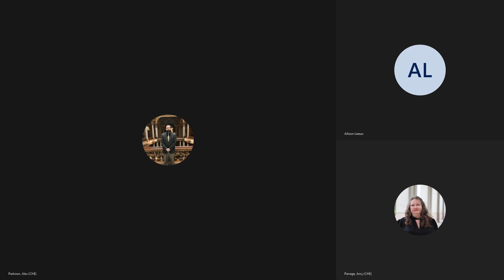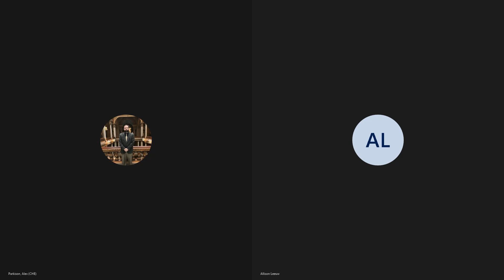2022 December Commission Meeting (2 of 2)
Public Business Meeting
Thursday, December 8 2022
Virtual Host:
Ivy Tech

Created in 1971 by an act of the General Assembly and signed into law by then Governor Edgar Whitcomb, the Indiana Commission for Higher Education is now in its fourth decade of service to the State of Indiana. The Commission is a fourteen-member public body created to: Define the educational missions of public colleges and universities; Plan and to coordinate Indiana’s state-supported system of post-high school education, taking into account the plans and interests of independent colleges and universities; Review both operating budget and capital budget appropriation requests from public institutions; Approve or disapprove for public institutions the establishment of any new branches, campuses, extension centers, colleges or schools; Approve or disapprove for public institutions the offering of any additional associate, baccalaureate or graduate degree or certificate program of two semesters or more in duration; Review all programs of public institutions and make recommendations to the governing board of the institution, the Governor, and the General Assembly concerning the funding and the disposition of these programs; and, Distribute student financial aid from state aid programs. The Governor appoints twelve members, nine representing a Congressional District and three at-large members, to serve terms of four years. In addition, the 1990 legislature added a student and a faculty representative who are appointed by the Governor for terms of two years. The Commission is not a governing board, but a coordinating agency that works closely with Indiana’s public and independent colleges. In addition, The Commission has strong working relationships with many other State agencies, including: Department of Education, the Department of Workforce Development, The Center for Education and Career Innovation, and the Independent Colleges of IN